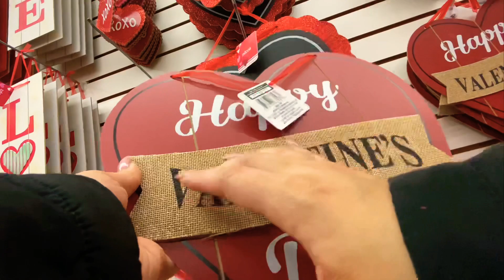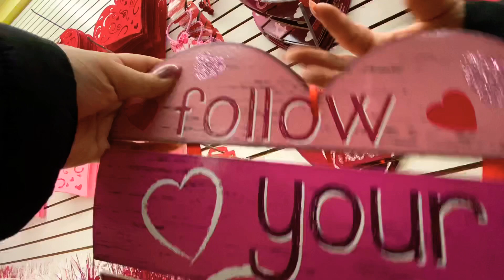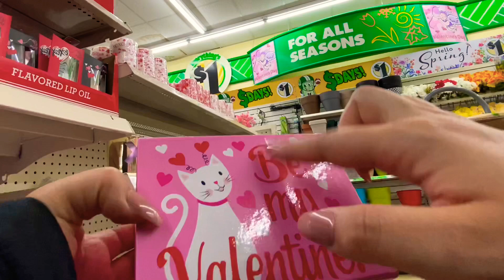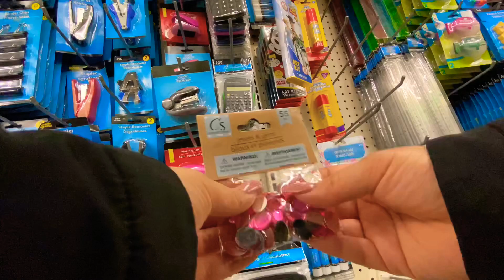PUBLIC ASMR! DOLLAR TREE VALENTINES DECORATIONS